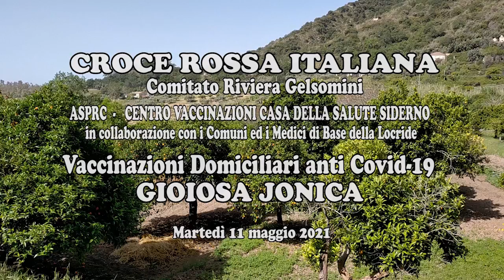VACCINAZIONI A DOMICILIO DELLA CROCE ROSSA